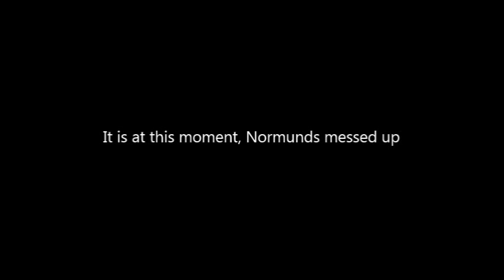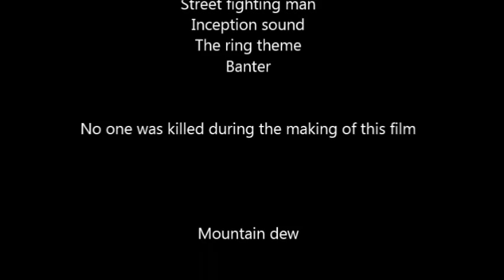The Ring Parody 2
What did you expect.